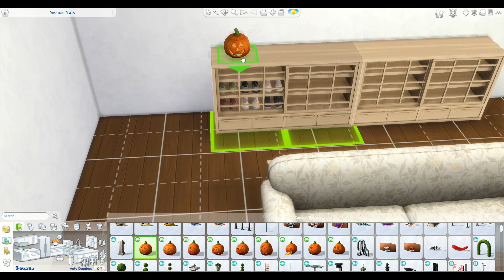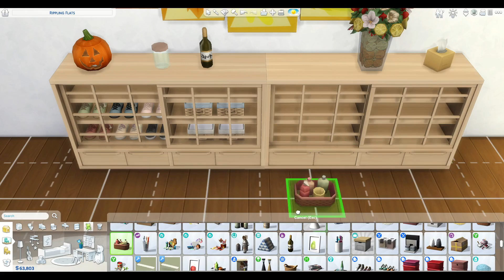The Sims 4: CC Series - Episode 20: Forever Autumn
I built a living room in The Sims 4 using the Forever Autumn Living Room by joyceisfox. Now that we are definitely in autumn (my favourite season!!) it felt apt. And I know I've said this for so many of these videos but this set is genuinely my favourite. The sofa cushions are separate to the sofa frame so you can customise your sofa! and there's 35(!) swatches for sofa cushions!! This set is BEAUTIFUL and I will definitely be using it again.

This was the final living room for the series - next up is bathrooms! 😁💛

Do you have any particular CC sets you'd like to see me try? What has been your favourite so far? Let me know down in the comments!!

Pledge to keep gaming communities an inclusive and safe space using my link!